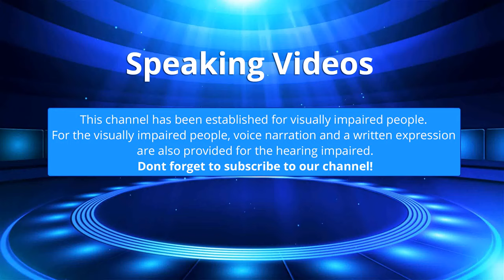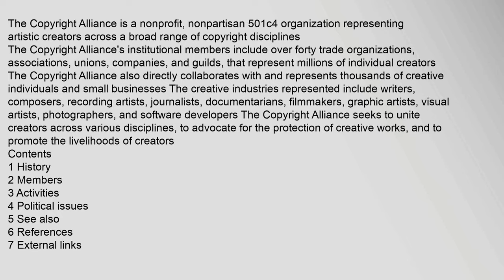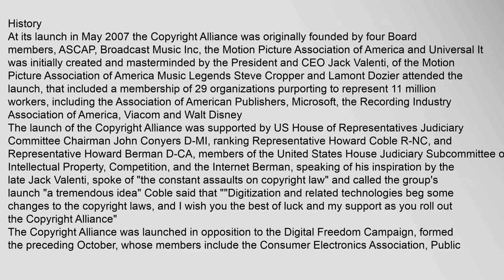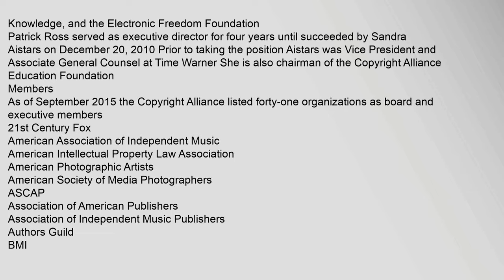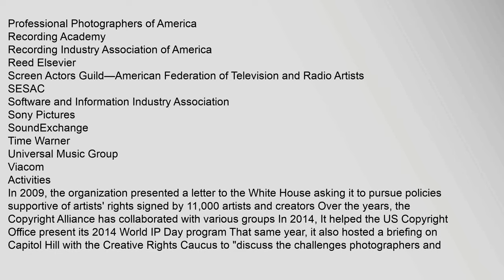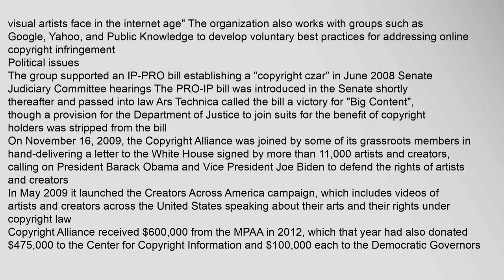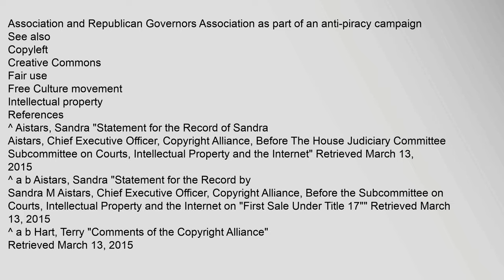Copyright Alliance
The Copyright Alliance is a nonprofit, nonpartisan 501c4 organization representing artistic creators across a broad range of copyright disciplines1
The Copyright Alliances institutional members include over forty trade organizations, associations, unions, companies, and guilds, that represent millions of individual creators2 The Copyright Alliance also directly collaborates with and represents thousands of creative individuals and small businesses2 The creative industries represented include writers, composers, recording artists, journalists, documentarians, filmmakers, graphic artists, visual artists, photographers, and software developers3 The Copyright Alliance seeks to unite creators across various disciplines, to advocate for the protection of creative works, and to promote the livelihoods of creators34
Contents
1 History
2 Members
3 Activities
4 Political issues
5 See also
6 References
7 External links
History
At its launch in May 2007 the Copyright Alliance was originally founded by four Board members, ASCAP, Broadcast Music Inc, the Motion Picture Associacopyright alliance, copyright alliance education foundation, christian copyright alliance, library copyright alliance, phone number copyright alliance, copyright alliance board Copyright Alliance